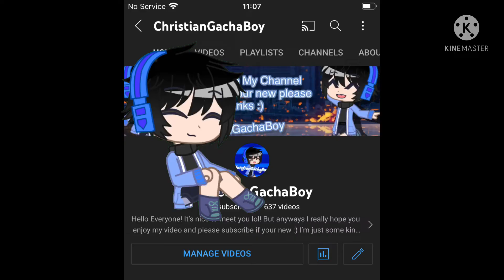5. Reasons why my Creator is better then yours (Joke Only ( Read Description)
Here are 5 reasons why my creator is better then yours probably
Just joking hahahaha 😂🤣😂🤣🤣🤣😂😂😂the creator didn’t do these things for you
Except 2 things which are the
1. My Creator made a YouTube channel just for me
2. He add me in lots of videos
Yeah that’s the one that I was saying
And the other ones… eh it won’t happen in real life
This didn’t happen to me I wish It was a dream lol Even though it Woll never happen

Anyways bye.. ✌️👀👋👋👋👋👋👋

Voice: Narrators Voice

Yeah this Is my OC

Lol enjoy the entertainment video lol!
Inspired by Miss Chocolate lol!

Bye